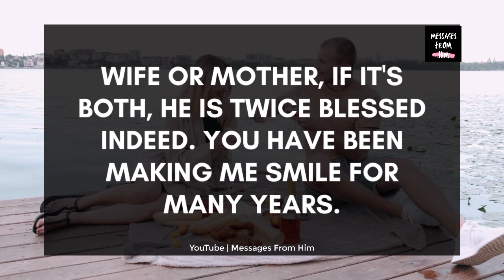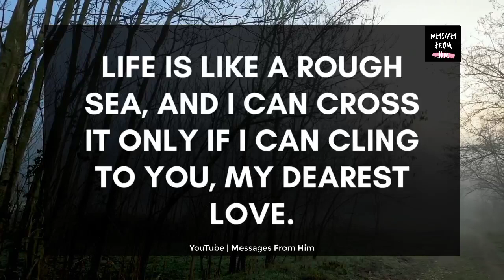💔💌 Baby, I'm Suffering Because Of You😭🙏💝😢🌹😪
RELATED QUERRIES :
divine feminine
dm to df twin flame
twin flame